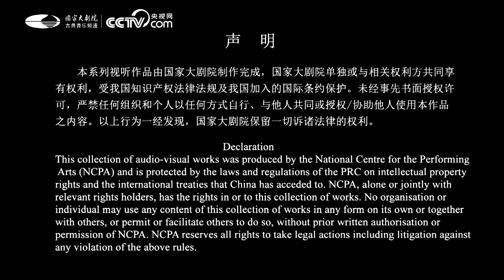直播回看：国家大剧院线上演出——张维良笛箫埙音乐会/ZHANG Weiliang Di&Xiao&Xun Recital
领略中国传统音乐的精气神韵，感受延绵千年的文脉律动。在国家大剧院上演的这场音乐会中，素有“笛箫圣手”美誉的民乐大师张维良，携手广陵派古琴传人成红雨及众多艺术家，将跨越千年的审美与浪漫融于一场笛箫埙音乐会中。历史悠久、文化内涵深厚的传统乐器与钢琴的碰撞，共同组成了“东西两琴与笛箫埙的时空对话”，让看似迥异的风格汇流同归，呈现出文人气息深厚的中国传统音乐画卷，向世界展现了中华优秀传统文化的独特魅力。

The NCPA Online Performance Series "ZHANG Weiliang Dizi, Xiao and Xun Recital" will be streamed this Saturday! Featuring the fusion of traditional Chinese instruments and piano, ZHANG Weiliang, the well-known Chinese maestro of Dizi, Xiao and Xun, and other Chinese artists together will present the musical aesthetics and romance lasting throughout Chinese history.